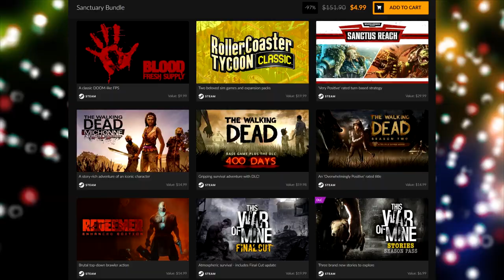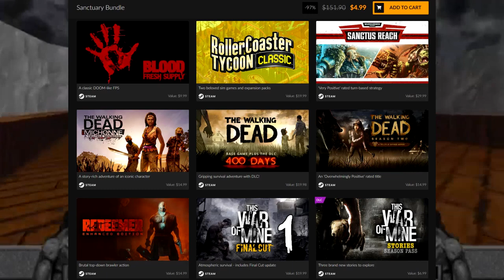Fanatical Sanctuary Bundle : A surprise, to be sure... But a welcome one! (Game Bundle Banter)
The Fanatical Sanctuary bundle is a welcome surprise for sure! Plenty of classic game franchises have been mixed deliciously in the Sanctuary bundle, including a few that I have yet to experience! Spend your time indoors with a set of extremely cheap Steam keys and keep the gaming going even through the worst of times!

About this Sanctuary Bundle

The ultimate lockdown bundle...Now more than ever, it’s vital that we stay indoors and that’s why we’ve put together an exclusive bundle of great Steam games to keep you entertained... the Sanctuary Bundle is here.

Featuring eight games and two DLCs, let your creativity run wild in classic sims, wage war against monstrous foes in action-packed FPS and strategical combat, embark on a story rich journey in a post-apocalyptic world and much more!

Create and run your own amazing theme parks with two of the most beloved strategy sims and three jam-packed expansions in RollerCoaster Tycoon Classic; take on Hell's most ghastly creatures in retro DOOM-style combat with Blood: Fresh Supply; and enjoy top-down action as you hack and smash your way through enemies with Redeemer: Enhanced Edition.

Craft weapons and manage your survivors in a thrilling wartime adventure with This War of Mine & This War of Mine: Stories - Season Pass; and enter a gripping, brutal campaign as either the Space Wolves or the dreaded Orks in turn-based strategy Warhammer 40,000: Sanctus Reach.

Test your skills at surviving a zombie apocalypse with a collection of atmospheric titles from Telltale Games’ The Walking Dead series. Follow Lee and Clementine’s journey from the beginning of the outbreak as they search for her parents while seeking shelter, making new friends and potential enemies, and making sacrifices along the way in The Walking Dead Season One; and experience five linked stories of survival in the wake of the zombie apocalypse with The Walking Dead: 400 Days DLC, which affects how your story continues in the next series.

Learn more about the backstory of an iconic, blade-wielding character from Robert Kirkman's best-selling comic books and the TV show with The Walking Dead: Michonne - A Telltale Miniseries; and continue to test your morals and your instinct for survival as a slightly older Clementine in The Walking Dead: Season 2.Fanatical (formerly Bundle Stars) is a United Kingdom-based online video game retailer. It has sold more than 62 million officially authorised game keys to over one million customers globally.

Fanatical has a catalogue of over 5,950 games from more than 900 game publishers and developers. These include direct partnerships with Bethesda Softworks, SEGA, THQ Nordic, Deep Silver, Kalypso Media and Codemasters as well as smaller independent developers.

Fanatical is powered by a passionate team of gamers. Whether we're putting a smile on your face by saving you money, or creating engaging content showcasing the games you want to play, we will always strive to be one of your favourite gaming destinations.

At Fanatical we’ve made the choice that we will always act with integrity. We ensure that all our products are officially licensed, benefiting our customers and our publishing partners.

About Fanatical    We’re on a mission to help gamers from all over the world find the best games at amazing prices. From blockbuster pre-orders and chart-topping new releases, to best-ever daily Star Deals and bundles, we are Fanatical about bringing you the best deals on the planet! Come and browse over 7,300 games, all licensed directly from the official game publishers and developers.

Our Community    We have an active Fanatical community of 2.5 million passionate gamers. Why not check out our Fanatical Facebook, Twitter or Steam Community pages and join in the conversation? Or keep up to date with our Fanatical Blog or email newsletter.

Instant Download    Access your game keys immediately and start playing! No waiting, no fuss.

Our History    Up until 1st November 2017, Fanatical was called Bundle Stars, which we launched in 2012 and built to become one of the web’s most prominent and popular digital game stores. Fanatical is owned and operated by Focus Multimedia Ltd., a leading, independently-owned retailer and publisher based in the UK. We have been partnering with talented developers and publishers of all sizes since 1995, and have shipped over 70 million officially licensed game keys to date.Fanatical.com

Official partner of over 1,000 game publishers, We are Fanatical.